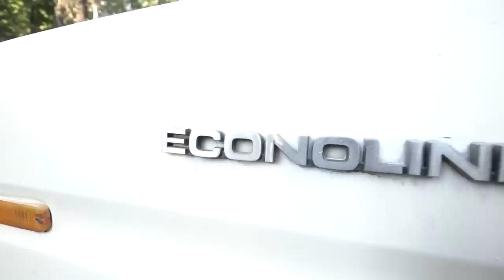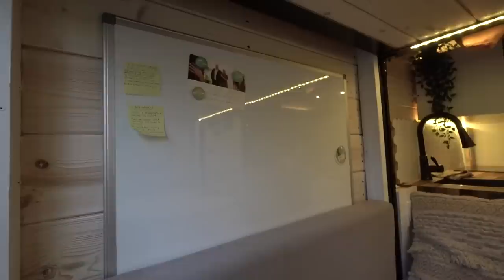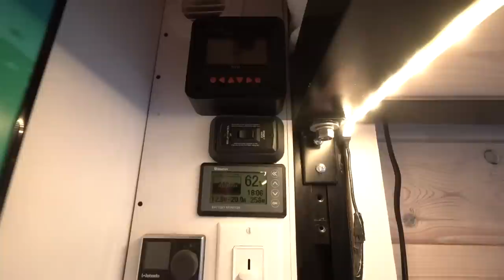Casa pequeña con cama que se eleva, inodoro y ducha en un camión de caja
VIDEO DESCRIPTION:

Alyssa y Harry se conocieron hace diez años, se separaron solo para volver a juntarse cinco años más tarde y han sido inseparables desde entonces. Después de vivir en una camioneta, en Nueva Zelanda, regresaron a los Estados Unidos y decidieron utilizar una camioneta Ford E350 Econoline de 1990 para construir su nuevo hogar. Algún día les gustaría tener una vivienda familiar, así que en lugar de sentarse en casa a buscar en línea, están explorando el país, viéndolo por sí mismos.

Esta transformación hecha por ellos mismos fue diseñada con detalles creativos, desde la cama que se eleva y les brinda más espacio habitable hasta los armarios y los cajones, altamente organizados. La cocina tiene encimeras de madera, un fregadero de cobre y una estufa de inducción grande. Hay una gran imagen de los Estados Unidos, ya que a Alyssa y a Harry les encantan las aventuras por los Parques Nacionales, y ponen un pin en su  mapa por cada parada.